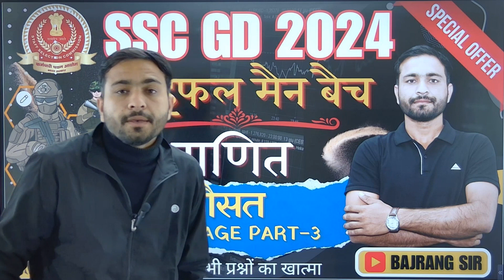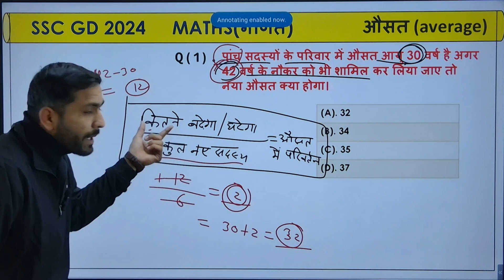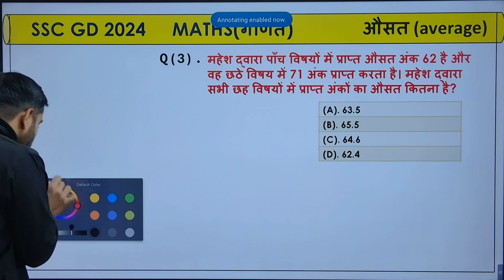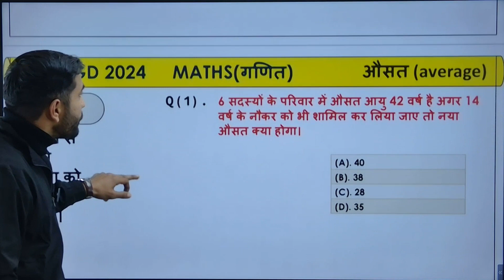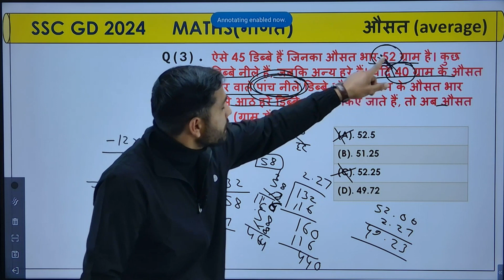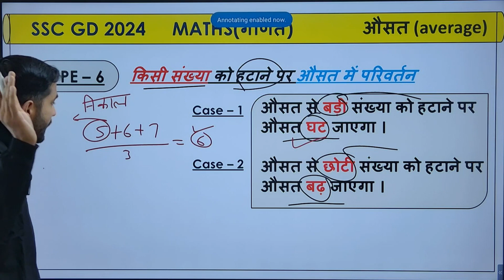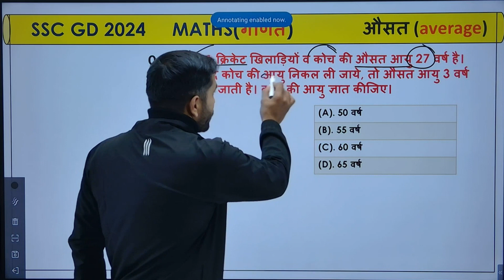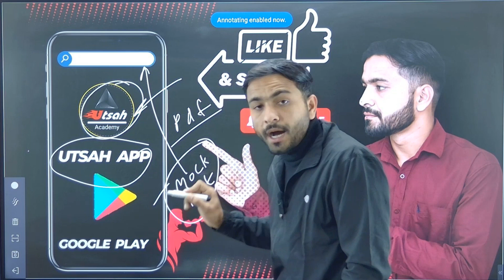औसत Part-3 ,Average by Bajrang Sir For - SSC GD, CHSL, MTS , Class --9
औसत Part-1 ,Average by Bajrang Sir For - SSC GD, CHSL, MTS , Class --7

Number System (संख्या पद्धति) by Bajrang Sir For - SSC GD, CHSL, MTS,HCF and LCM , UPP, Part-5
Number System (संख्या पद्धति) by Bajrang Sir For - SSC GD, CHSL, MTS, , RAILWAY, GROUP D, UPP, etc.पार्ट -1
 academy
SSC GD 2024, SSC GD हिन्दी  Class 1, राइफल मैंन बैच, हिन्दी,  By Navratan Sir
SSC GD 2024, SSC GD Polity  Class 1, राइफल मैंन बैच, संविधान सभा, GD Polity By Sunil Sir

♦️इन्स्टाग्राम :-
♦️ट्विटर :-...
Helpline number :-
➤आप हमें व्हाट्सएप भी कर सकते हैं।

  rojgar with ankit, ssc gd gs classes, ssc gd gk gs tricks, ssc gd gk gs short tricks, ssc gd gk gs in hindi, ssc gd gs best book, ssc gd best general awareness, ssc gd gk gs rojgar with ankit, ssc gd constable gs syllabus, ssc gd new vacancy 2023, ssc gd constable new vacancy 2023, ssc gd latest update 2023, ssc gd eligibility criteria, ssc gd medical full details, ssc gd 2023 latest update,